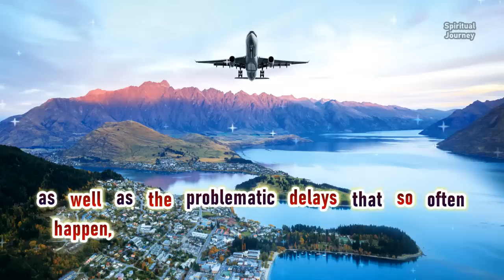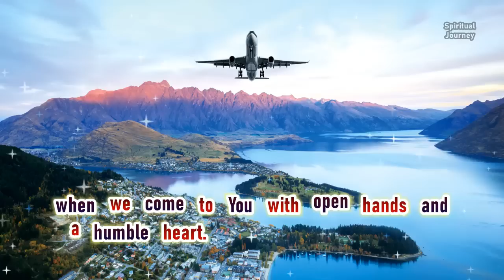Prayer For Visa Approval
Also watch : Prayer For Visa Processing And Application .]

Loving heavenly Father, I thank You.
You are in control of every situation of our lives
and You know every one of our needs,
as well as the dear desires of our heart.

Lord You have promised that,
“Before they call I will answer”,
and so I am calling on You today to please answer this prayer request of mine,
for my visa application to be approved.

Lord, You know how important it is for me
to get this application approved
and You understand the difficulties that have arisen,
as well as the problematic delays that so often happen,
when seeking visa approval.

I pray that in Your grace and mercy
You would allow this application, to be approved quickly and without delay.
Thank You that, You are a God who hears, and answers the prayers of Your children
when we come to You with open hands and a humble heart.
I pray in Jesus name,

Amen.